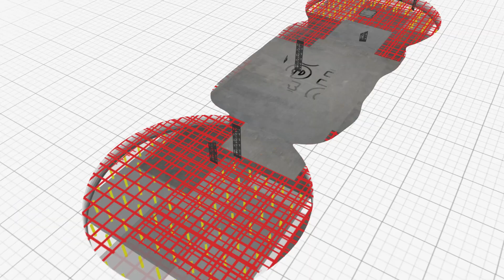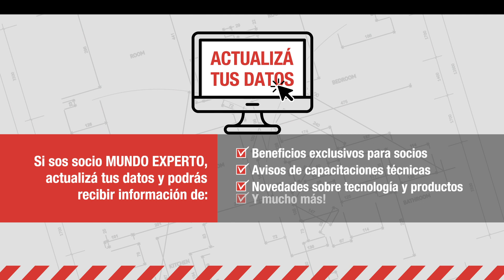Mundo Experto - Sigas Proceso de Thermofusion